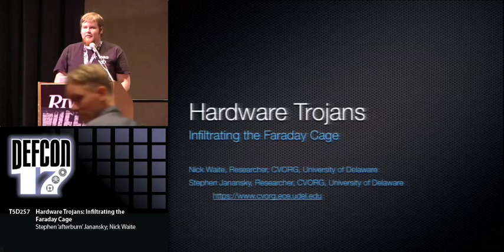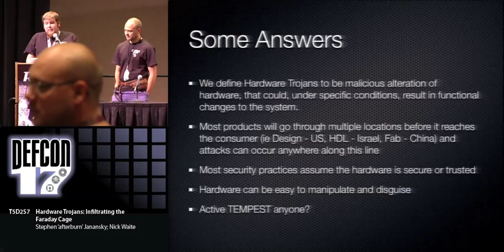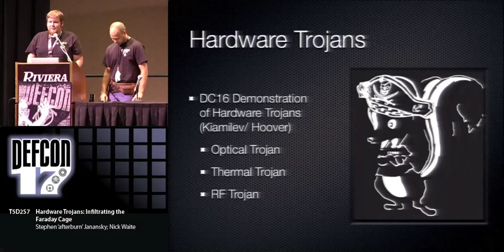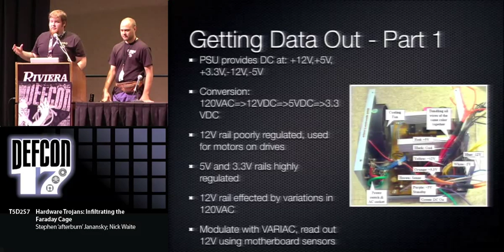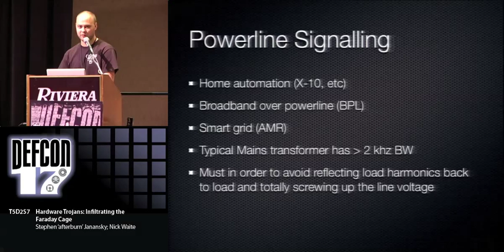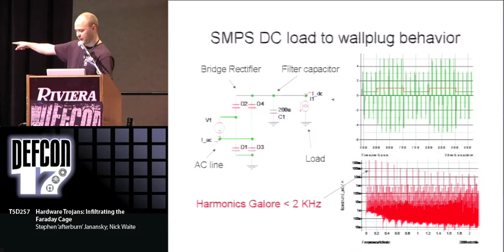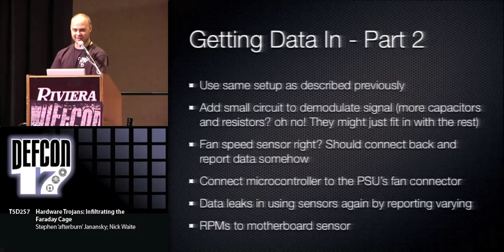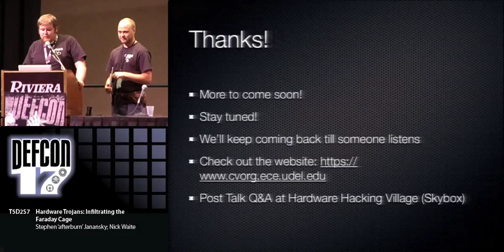DEF CON 17- Janansky and Waite - Hardware Trojans Infiltrating the Faraday Cage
Hardware Trojans: Infiltrating the Faraday Cage
Stephen 'afterburn' Janansky CVORG, University of Delaware
Nick Waite CVORG, University of Delaware

Last year we presented some hardware trojans as a proof of concept for side-channel data exfiltration attack. Pretty blinking lights are sweet, but this time we wanted to give the hungry crowd something more crunchy to bite into. Namely, that age-old problem of how to get data in and out of a device on a secured network, no network all, or even in a SCIF, perhaps... With some hardware voodoo, let's see what manner of electronic telekinesis we can accomplish!

p.s. Our friends who wish to remain nameless say that this is considered trivial "on the other side of the wall". Is it really? Let's see if any show up! That's right, we're laying the bait, let's play spot the fed.

Stephen 'afterburn' Janansky is a Senior CPEG at UD. He can usually be found in the lab flirting on the edge between hardware and software, killing routers and other electronics by the dozens (and then asking Nick to resurrect them), and taking blinky lights to a new level. He is a member of CVORG, dreams of hardware security, and is one of the most ADD engineers you will ever meet.

Nick Waite has been flitting about the edges of academia for years while managing to avoid graduation. During his tenure he has done analog IC design, microcontroller system design, and pcb design projects in support of military, solar, agricultural, and other Important Projects. His interests and hobbies include DIY and low-tech engineering, organic chemistry, genetic algorithms, linguistics, finance, biofeedback, outdoor survival, peace, love, and freedom. He hopes to someday find harmony between machines and nature. Make sure to ask him about Korea!